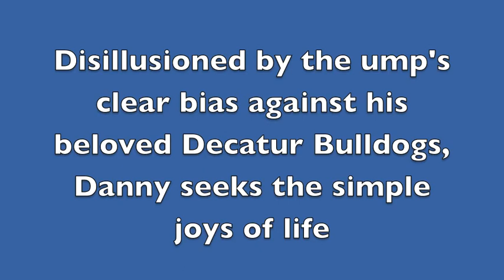Day 19 Decatur High School softball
My 14-month old nephew is actually the brightest star in this video. But there's some solid softball, too.